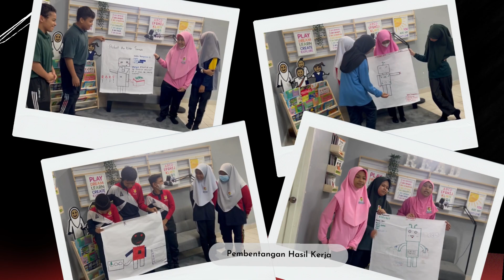Montaj Sempena Majlis Apresiasi Tahun 6